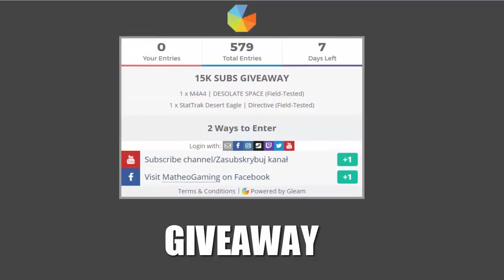FPL GOD FUNNY MOMENTS GRUBY - CS:GO (Insane plays, VAC shoots and more)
Warunki udziału :
Do wygrania jest :
- 1 x M4A4 | DESOLATE SPACE (Field-Tested)
- 1 x StatTrak Desert Eagle | Directive (Field-Tested)
ZAPRASZAM DO UDZIAŁU :D

Song :
Intro - Spongebob trap remix